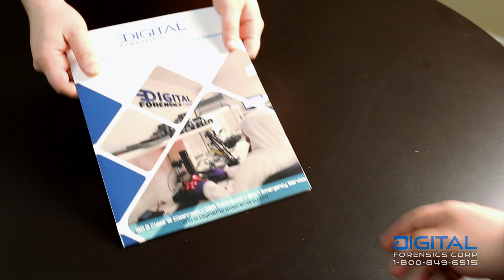Sextortion: A Survivors Story (Part 3)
Sextortion scams are becoming more and more common as the internet becomes a larger part of our lives.

💡 In this video, we will show the 3rd part of the story of a man who faced Sextortion personally. You will also learn who else helps after a Sextortion occurs. So, watch this video till the end to find out more.

✅ 0:00 - Introduction
✅ 0:31 - What happens after Sextortion?
✅ 1:00 - What is Phase 2 when it comes to Sextortion?
✅ 2:10 - Who else helps after a Sextortion occurs?
✅ 2:45 - Using the internet after being a victim of Sextortion.
✅ 3:45 - What does DFC do to stop Sextortion?
✅ 5:04 - Should Sextortion be talked about?